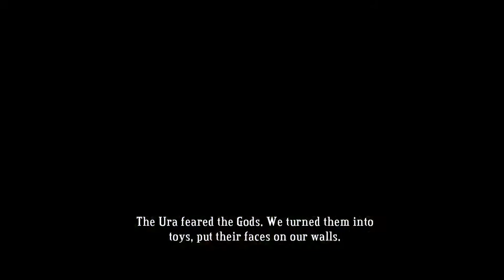Let's Play Bastion [Blind] - Part 4: Pyrh and Cinderbrick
Hello, and welcome to the fourth episode of my blind Let's Play of Bastion on the PC!

In this episode, The Kid discovers shrines to the Gods, and heads off to Cinderbrick Fort to look for another core.